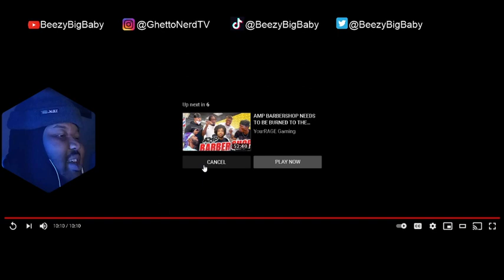ADIN ROSS BEEF WITH PRETTYBOYFREDO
Aiden Ross goes off on Prettyboyfredo for being fake